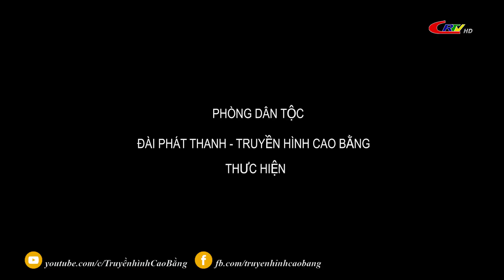Dân tộc phát triển: "Cầm tay chỉ việc" - Hiệu quả từ một đề án